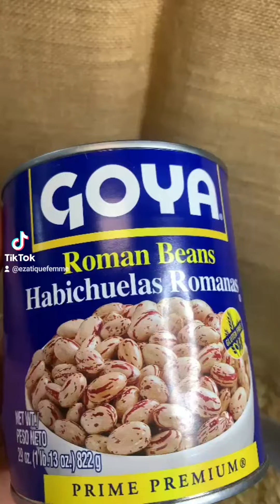MADESU YA KOKALINGA (Fried beans) and grilled chicken